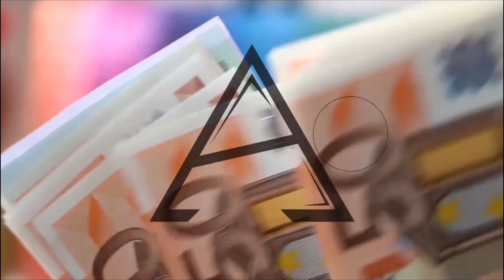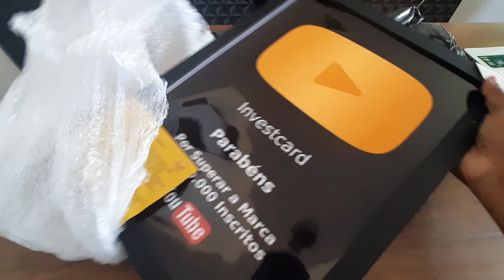SOMOS MAIS DE 10 MIL INSCRITOS | GANHEI UMA PLACA DE HOMENAGEM A ESSE MOMENTO | GRATIDAO À TODOS!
MEUS CANAIS

INVESTCARD+